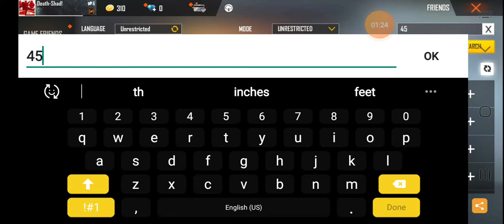Shad gaming free fire